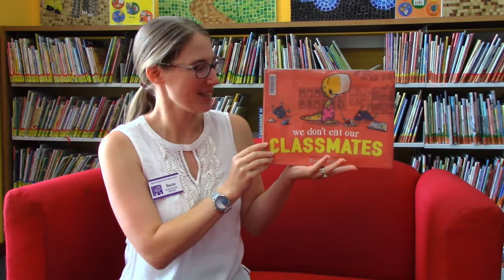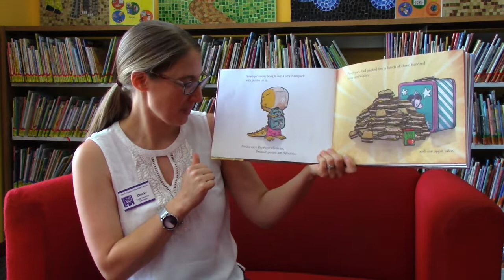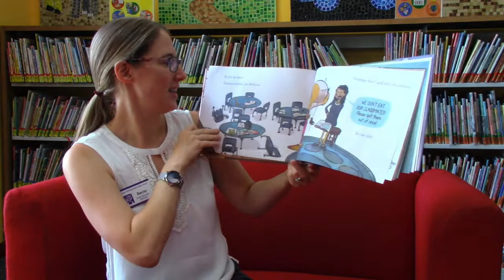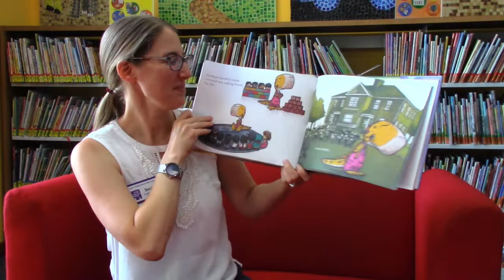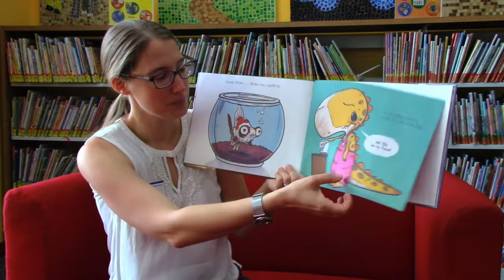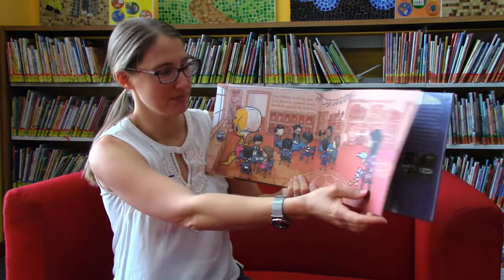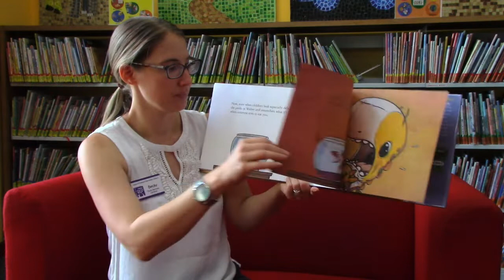Digital Story Time: We Don't Eat Our Classmates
It's the first day of school for Penelope Rex, and she can't wait to meet her classmates. But it's hard to make human friends when they're so delicious!

We Don't Eat Our Classmates is written and illustrated by Ryan T. Higgins, and was published in 2018 by Disney-Hyperion Press.